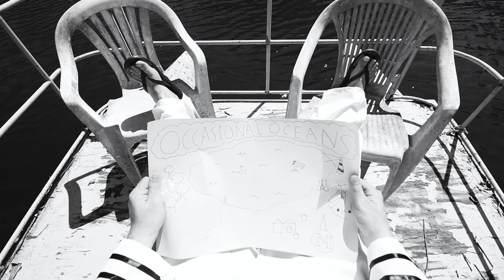Shyloud - Occasional Oceans (OFFICIAL VIDEO)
Austin Thompson - Guitar, Vox
Palmer Pickett - Drums
Pierce Pickett- Bass

Video shot and edited by Jordan Ross
Title cards designed by Ryan Leach